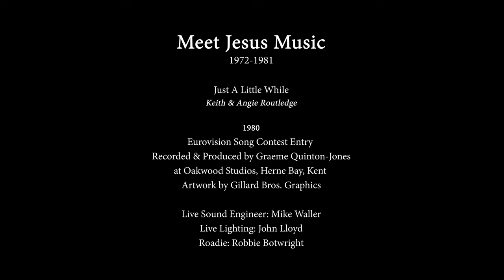Just A Little While - Meet Jesus Music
Just A Little While (Keith & Angie Routledge)
Eurovision Song Contest Entry
Lead Vocal - Angie Routledge, Shiobain Corsie

Recorded 1980
by Graeme Quinton-Jones at
Oakwood Studios, Herne Bay, Kent.

Keith Routledge - Piano, Vocals, Accordian
Angie Routledge - Vocals
Shiobain Corsie - Vocals
Tim Moyler - Vocals
Steve Buckley - Vocals
Dave Gillard - Guitar
Nick Brotherwood - Drums

Live Sound Engineer: Dennis Blackham
Live Lighting: John Lloyd
Roadie: Robbie Botwright

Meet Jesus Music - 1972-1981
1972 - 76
Keith and Angie Routledge started the band in 1972. The line-up was Keith on piano with vocals by Angie, Lou Hayles and Ken Smith. Dave Gillard, guitars, Geoff Gillard, bass, and Tony Taylor, drums. Richard Willetts was the sound engineer, later joined by Mike Waller. John Lloyd did the lighting and Robbie Botwright was the band's 'Roadie'.
Over the next decade MJM, as the band became known, gave many concerts of their original music, bringing the Gospel message into schools, colleges, church and prison situations. Eric Delve was frequently a guest speaker on these occasions.
The band's first concert was at St. Paul's Church, Battersea Rise, in the Summer of '72, where they were the warm-up band for Larry Norman at an event organised by Vic Ramsey. This was followed by taking part in an open air 'Jesus Festival' concert on Clapham Common, at Wembley Arena with US 'Jesus People' leader Arthur Blessitt, and at a festival in Southwark Cathedral.
In 1973, Don Feltham of ECHO (later ICC) studios in Eastbourne invited the band to record their first album 'Meet Jesus Music', which was recorded on a four-track TEAC tape recorder by Helmut Kaufmann. Trevor Stevens played bass on the recording. Our second album, 'Gold' was recorded for MGO's Dovetail label in 1975, and produced by John Pantry at Grosvenor Studios, Birmingham. Simon Dennis had by now joined the band and played bass on the second album.
MJM were regular guests on BBC Radio London's Gospel Music programme 'Soundout', hosted by Roger Hurrell, and performed 'live' on Capital Radio for Louis Alexander. They appeared in 'See You Sunday' on BBC TV and also in a number of programmes for Southern TV. In January 1976 the band took part in MGO's musical extravaganza 'Welcome to the family' at the Royal Albert Hall.

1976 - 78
By the end of 1976, the personnel of the band had changed, as Lou, Ken and Tony moved on to work on their own respective projects. Simon and Alison Dennis joined Angie on vocals, with Simon also playing bass. Dave (guitars) and Keith (piano) were joined by Bob McKay on saxes and flute with Julian (Jay) Sullivan on drums.
While visiting the UK, Jimmy Snow, from Evangel Temple in Nashville, heard the band and invited us to his church, so a tour of the US was organised for the Summer of 1977. Ten adults and seven children flew by Laker Airways to America.
On the first part of the tour, organised by Dave and Dana Price, the band performed at various venues in Delaware, Maryland, Washington, Pennsylvania and at Opryland in Nashville, as guests on Jimmy Snow's 'Grand Ole Opry Gospel Time’.
From Nashville the band travelled to Costa Mesa, California, to play at Calvary Chapel before setting out on the 'Maranatha' tour, performing almost nightly for the next three weeks along the West Coast to Vancouver, Canada.

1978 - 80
In 1978 there was another personnel change and Shiobain Corsie, Tim Moyler and Steve Buckley came in with Angie on vocals. Keith, Dave and Bob were joined by Alan Barker on drums, Pete Biggs on bass and Matthew Gillard on percussion.
During this period the band recorded the 12” single ‘You’d Be Amazed/Just One Touch’, produced by Graeme Quinton-Jones at Oakwood Studios, Herne Bay, Kent.
MJM headlined at Greenbelt in 1979, the line-up being:
Angie Routledge, Shiobain Corsie, Tim Moyler and Steve Buckley – Vocals
Dave Gillard – Lead guitar, Pete Biggs – Bass guitar, Keith Routledge – Keyboard,
Jay Sullivan – Drums, Matthew Gillard – Congas, Bob McKay – Sax/Flute,
Emma Routledge – Sax/Flute, Tony Hepworth – Trumpet/Flugel horn, Denis Blackham – Sound Engineer.
Later that year they took part in a series of evangelistic concerts in The Hague, Holland, with singer and evangelist Willy Hanssen.

MJM The Singles
For their appearance at Greenbelt the band released a 12” single ‘You’d Be Amazed’ with ‘Just One Touch’ featuring Shiobain Corsie and produced by Graeme Quinton-Jones at Oakwood Studios. Also produced by Graeme in 1980 was the song ‘Just A Little While’, which
was entered by music publisher Terry Noon for the Eurovision Song Contest.
In 1981 Denis Blackham recorded and produced the songs ‘Look Up’ and ‘Nothing In The World’ at his London studio.
Meet Jesus Music’s farewell concert took place in Manchester in the Summer of 1981.